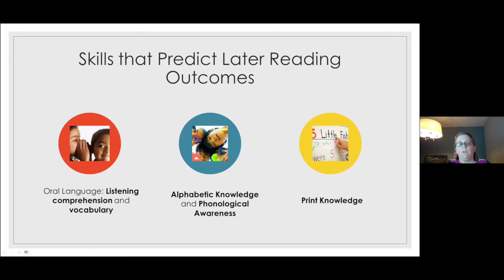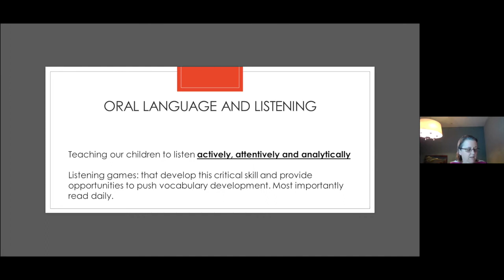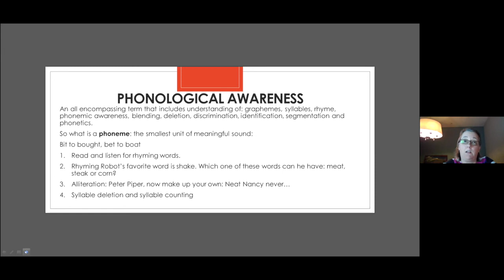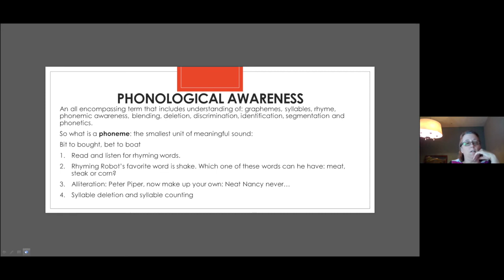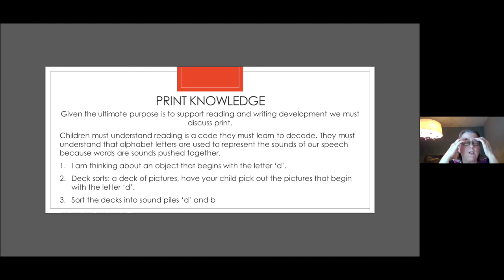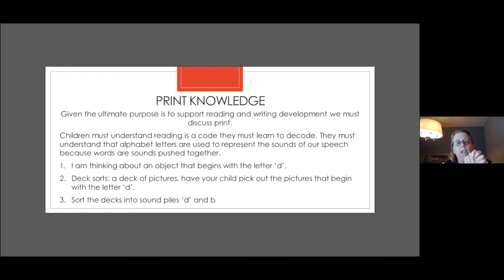Webinar - Getting ready to read: preparing your preschooler for reading and writing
Literacy development starts early in life and is usually connected with school achievement. Even before a child starts school, there are many things that parents and guardians can do at home to help prepare young children for their reading and writing journey.

In this webinar, Dr. Sandra Jack-Malik will discuss a few common concerns and provide examples of activities parents and guardians can do with their preschoolers and early elementary students. From playing games, singing songs, and listening to their favourite story being read, this session will look at how you can add activities that will address a few key skills such as oral language, knowing the sounds and the related alphabet symbols, and knowledge of print.

About dyslexia Canada:
Dyslexia Canada was formed in 2016 as a way to ensure that there was a national voice and forum to advocate for all Canadian children with dyslexia. By partnering with professional organizations, experts and advocates, Dyslexia Canada strives to drive systemic change by engaging and educating the public and establishing legislation specific to recognizing and remediating dyslexia.